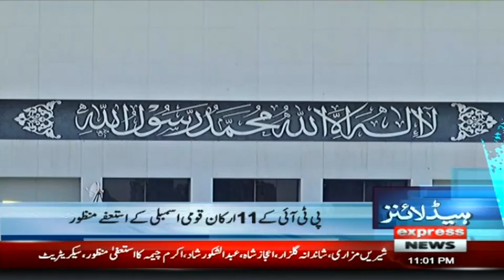Breaking News | Speaker Accepted Resigns Of PTI | Express News | ID1R